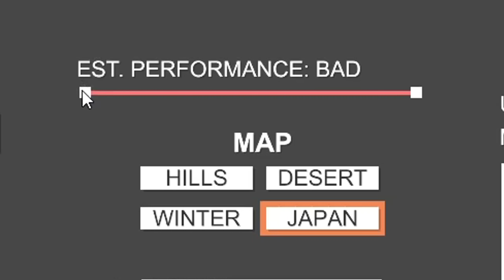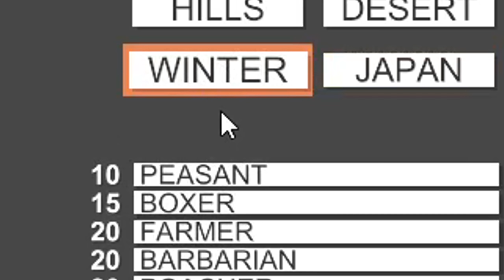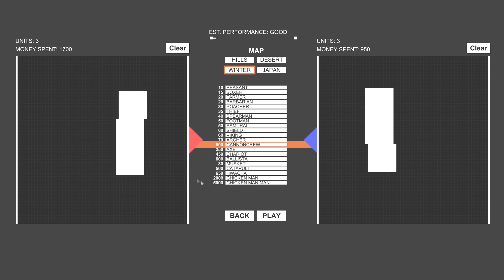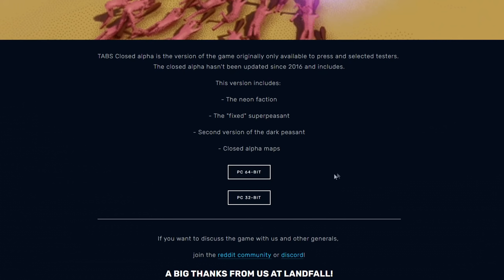เล่นเกม TABS !!! (เวอร์ชั่นเก่า)ตัวละครจุดกำเนิดบักตัวอ่อน - TABS [เกมบักตัวอ่อน]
สำคัญ !! ***